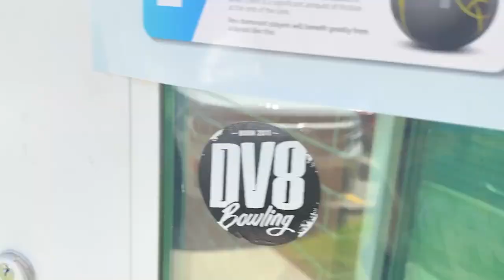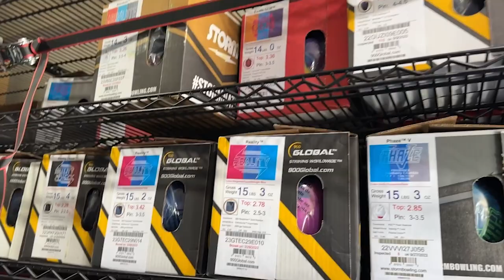We Stored Our Bowling Balls In Shipping Containers!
Turn my notifications ON so you never miss a video!